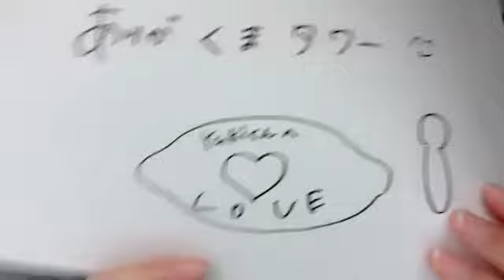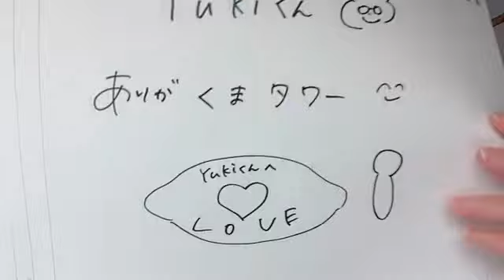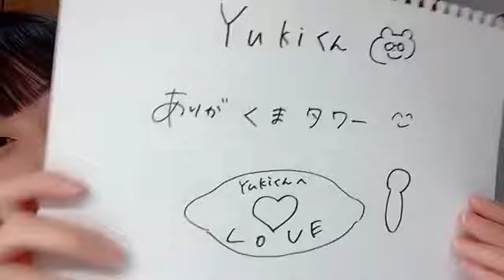2022年11月06日 21時18分06秒 坂川 陽香（AKB48 チーム８）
Team8新福井県代表→倉野尾Team4